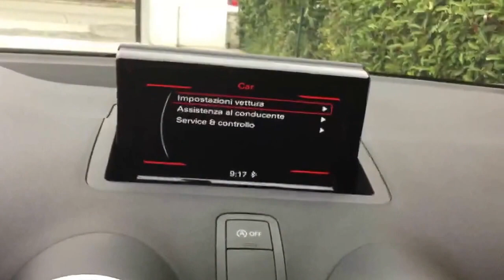AUDI A1 SPB 1.6 TDI AZIENDALE IVA ESPOSTA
Vettura AUDI A1 SPB AZIENDALE

IVA ESPOSTA TOTALE

ITALIANA 7 / NON FUMATORI

GARANZIA UFFICIALE AUDI
FINO A 06/2018

Prezzo di vendita del Nuovo euro  26.700,00
Prezzo nostro di Aziendale  euro 18.000,00
Completa di :

Bianco metallizzato
Climatizzatore
Servosterzo
4 vetri elettrici
Radio originale con cd
Bracciolo centrale
Volante multifunzione
Cerchi in lega da 16"
Tetto bi-colore
Fari Xenon Plus con lavafari

TAPPEZZERIA interna BELLA, PULITA e IGENIZZATA con LAVAGGIO

La carrozzeria ESTERNA NON PRESENTA anomalie di rilievo

PRONTA CONSEGNA Spese di passaggio di proprietà   ( 580,00 )

Possibilità  di finanziamento personalizzato ad un tasso agevolato di   TAN  4,99

Troverai su n. (25) foto dettagliate della vettura

Vi aspettiamo presso il nostro Punto Vendita